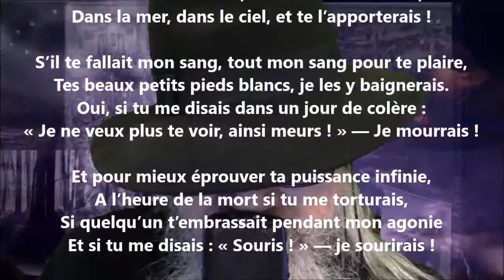Domina - Louis Ratisbonne lu par Yvon Jean